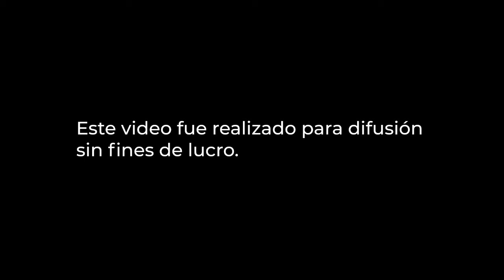Poesía: Receta para hacer un monstruo - MNCM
En este video nuestra compañera Laura Luna, de la Sala Intermedia del MNCM, nos da la "Receta para hacer un monstruo", tomada del libro "Trastario, nanas para lavadoras", de Pedro Mañas.
Ilustración: Betania Zacarías